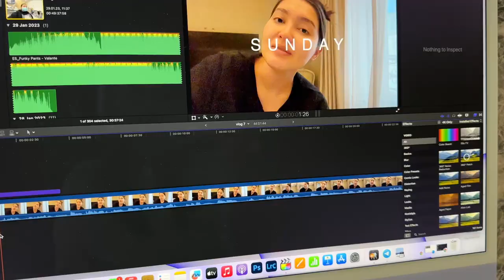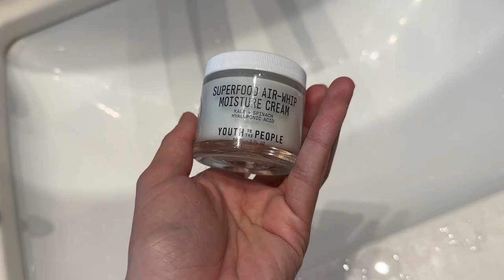COOKING MY FAVOURITE FOOD | LIFE OF A HOUSEWIFE WITH AN INFANT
Filming Gear:
Vlogging camera
Main Camera

My name is Aika and I love Luxury everything! Youtube is like a sanctuary for me where I can share everything I buy, love and even hate :) I am doing a lot of unboxing videos, reviews and sometimes vlogs, so if you are interested - then SUBSCRIBE! I'd love to have you here 😍